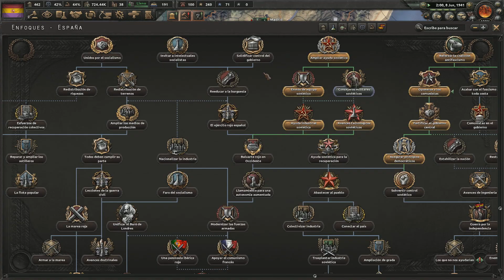HEARTS OF IRON IV | DLC LA RESISTANCE | República Española #8 "España entra en la II Guerra Mundial"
++LEE ESTO QUE SIEMPRE ES IMPORTANTE:++

Hola a todos! Hacia eones que no subía Hearts of Iron IV, pero las interesantes novedades que trae el Dlc "La Résistance" no he podido resistirme (guiño, guiño) y he empezado una serie con la República española que espero que os guste y me acompañéis de nuevo.

Espero no manquear mucho :P